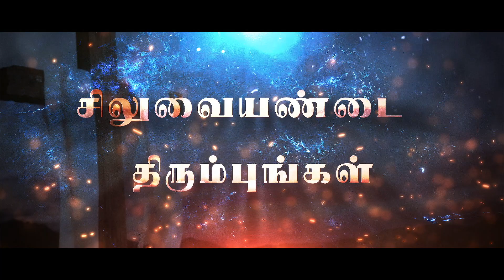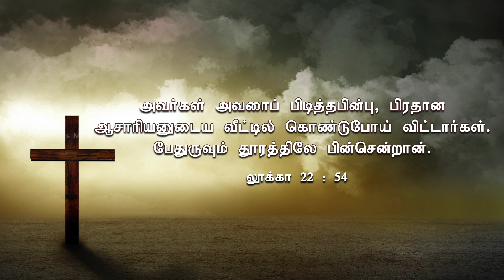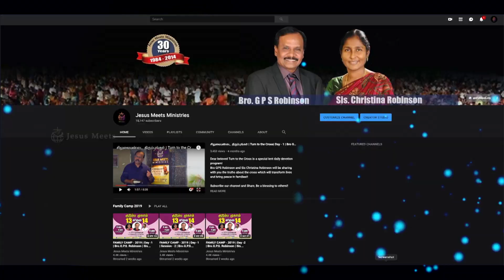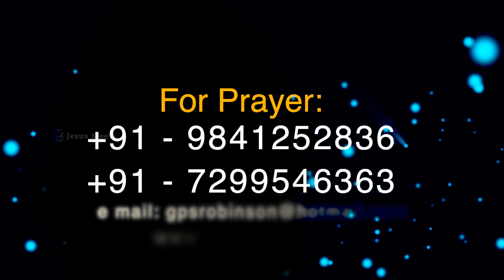சிலுவையண்டை திரும்புங்கள் | Turn to the Cross| Day - 29 | Bro GPS. Robinson | lent special